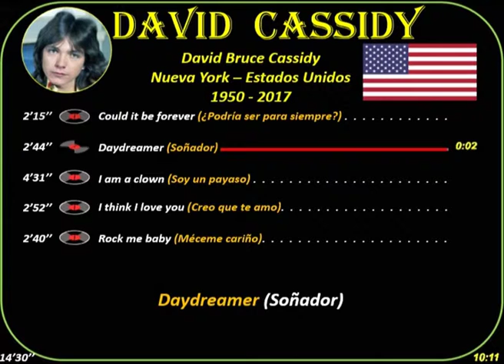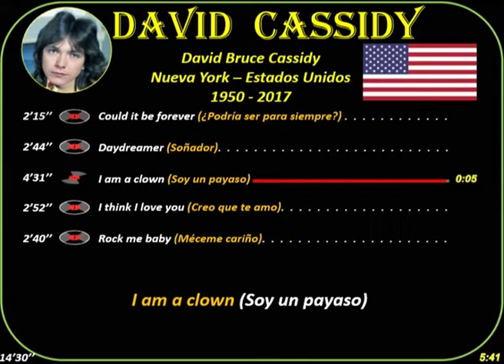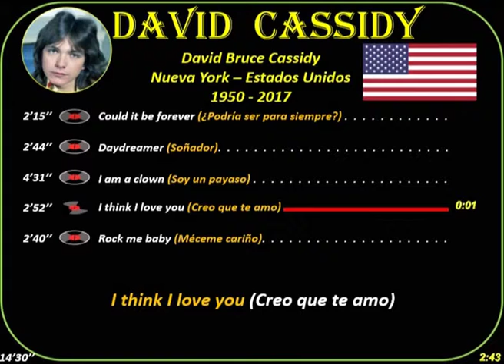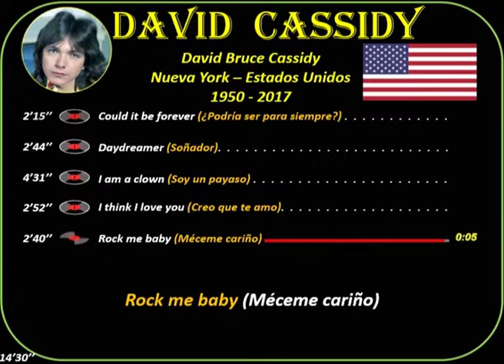David Cassidy(1950-2017)NY(USA)Mùsica:Could it be forever-Daydreamer-I am a clown-I think I love you